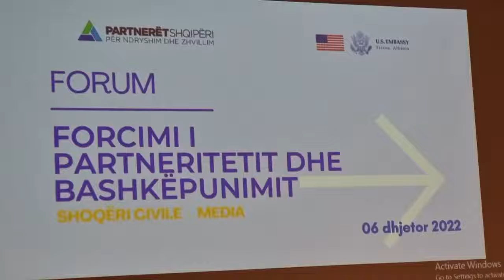"Forum diskutim OSHC-Media"